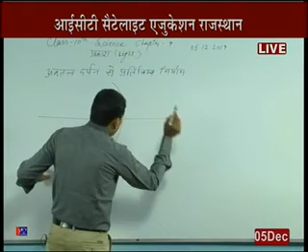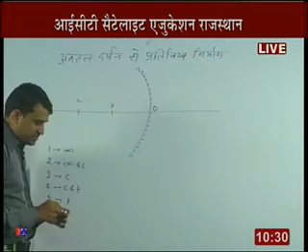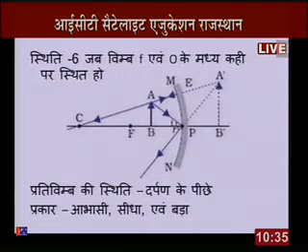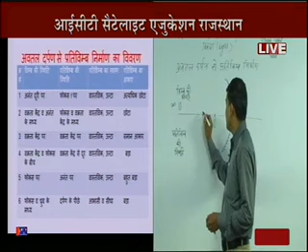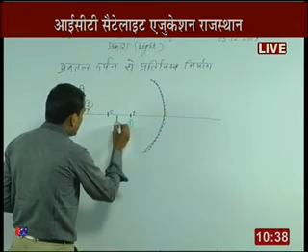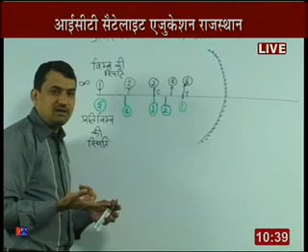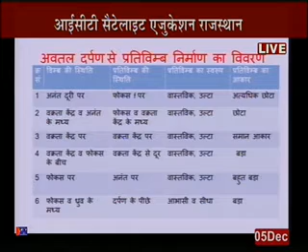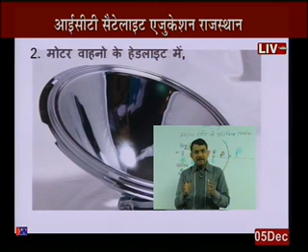Rajasthan ICT Satellite Education Science 10th “Light” 5 Dec 2019 20 Lecture-53